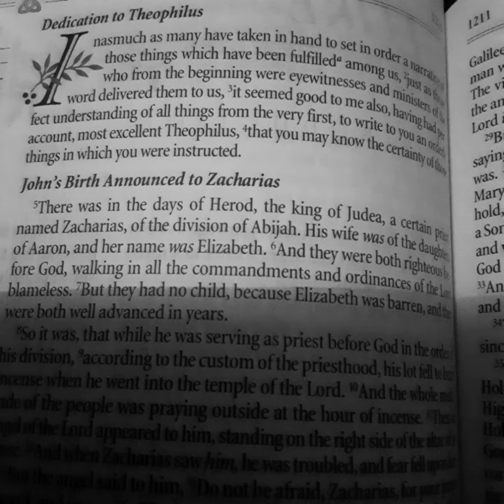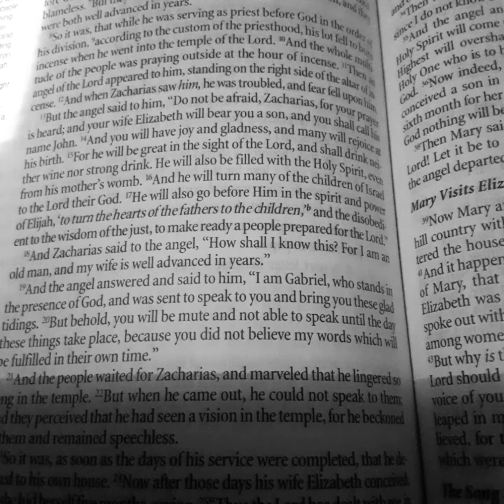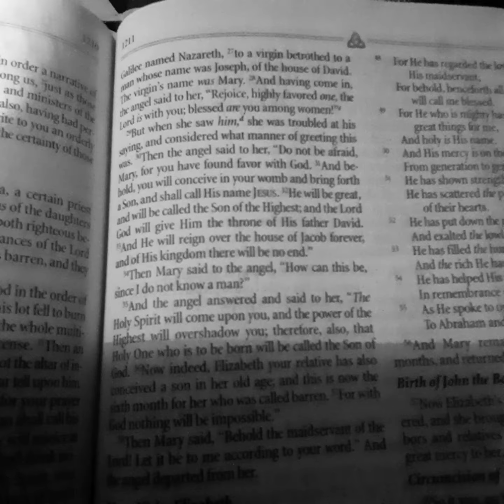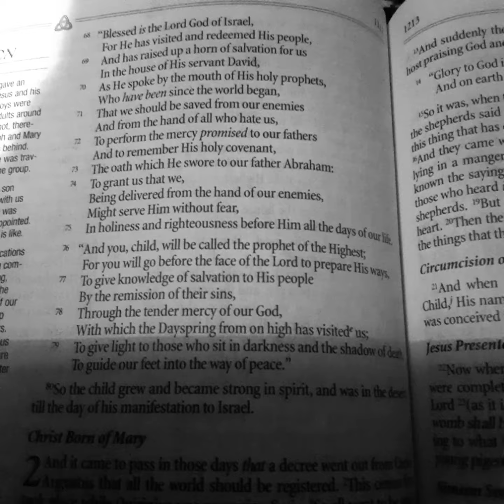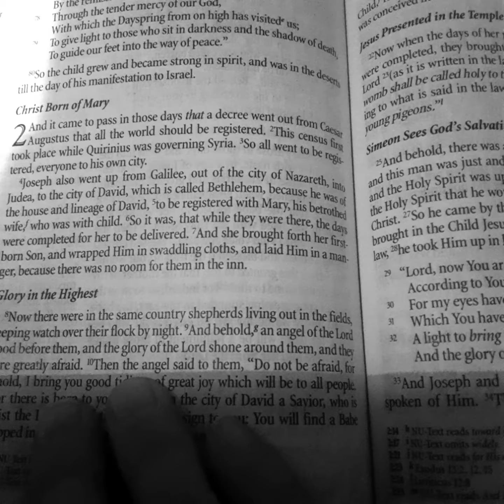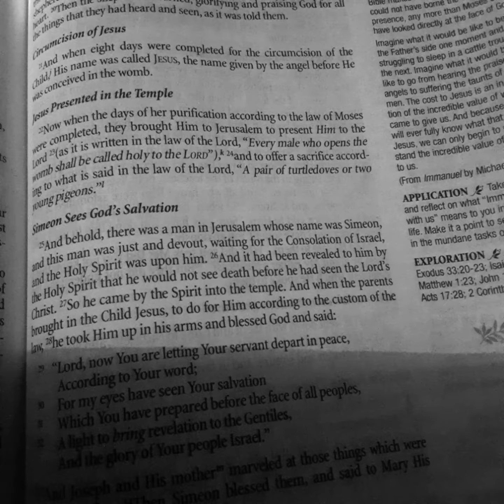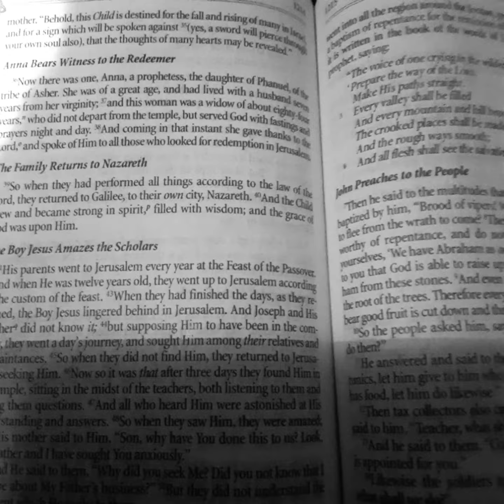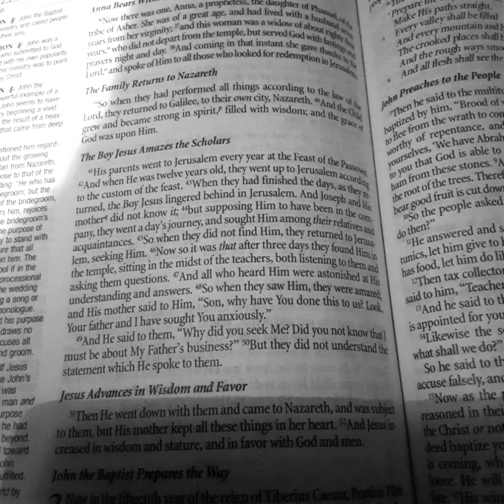Luke 1 and Luke 2